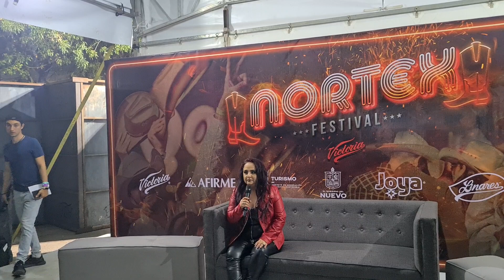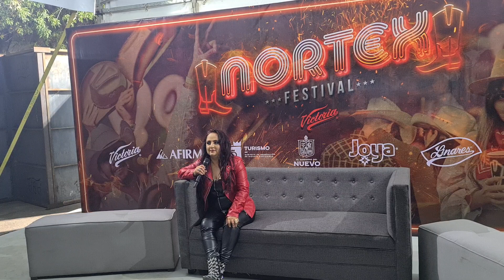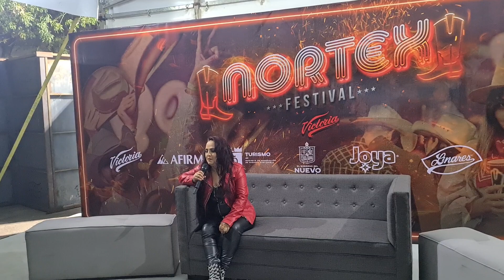Shelly Lares Rueda De Prensa Nortex